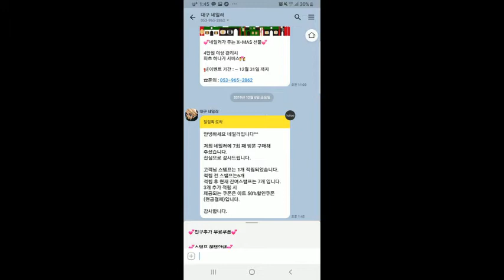가게매출 작지만 강력한마케팅도구 카솔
게매출을 올리려면 일단 단골고객을 만들어야 합니다

그러기 위해서 첫 고객을 잡는게 중요한데

첫 방문이 재방문으로, 고정고객으로

잠재고객을 최초 구매고객으로 이끄는 방법 중

메시지를 전달을 하려고 아낌없이 광고비용을

투자를 했지만 효과는 하나도 못보고 아낌없이

비용만 축 나가게 됩니다

그래서 스탬프 적립제로 일회성 고객이 아닌

고객의 재방문을 자연스럽게 유도할 수 있으며,

소비자분들은 카솔 플러스톡으로 인해

다양한 행사에 참가하고 스탬프 적립을 통한

서비스를 누릴 수 있게 해주는 최첨단 고객관리

솔루션 카솔을 많이 선택을 하신답니다